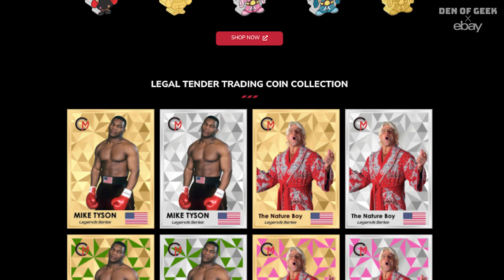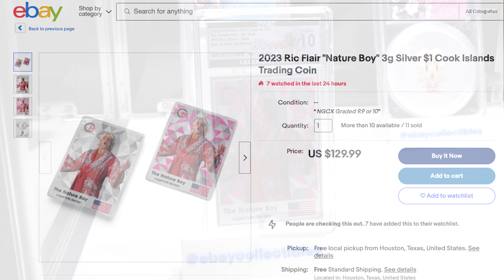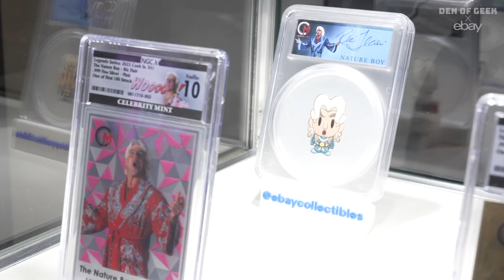Wrestling Superstar RIC FLAIR is Now One of Several Rare Celebrity Mint Coins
Legendary wrestling superstar Ric Flair, has been immortalized in a collectible coin by Celebrity Mint. As part of the "pioneering series", fans can purchase the wrestlers likeness by going to celebritymint.com. Den of Geek correspondent, Niko, spoke with Flair at New York Comic Con to learn all about the exciting developments!